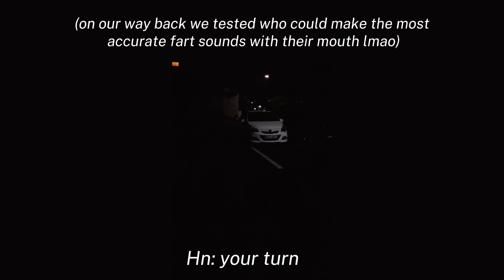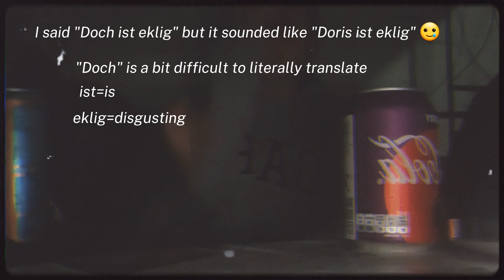A weekend with my friends 👯‍♀️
Heey guys!
I waited way too long to edit this video😐😂
Actually I recorded much more than here but since it's been a year some footage got lost or I had to delete it because of storage
My storage is always full
Literally ALWAYS
Which was also my motivation to finally edit this video😂
At least I still had enough clips to put together a video to remember this fun weekend! :)

Feel loved and hugged (if you like hugs) 🫂💓

1. Island of Wind- Muspace
2. Not Angry- Chris James
3. Platform of Wind- Muspace